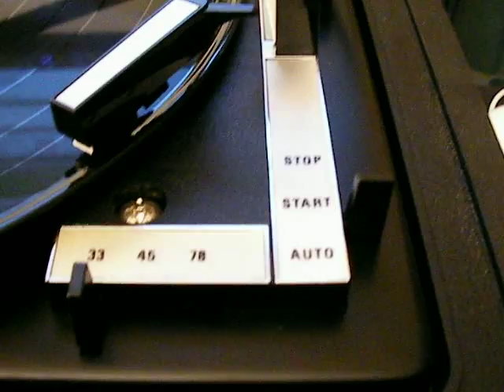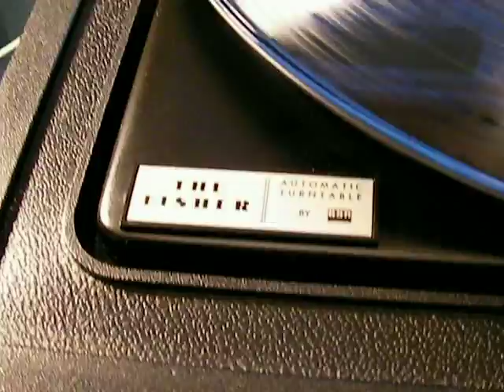Fisher Vintage Turntable Model C-20 Mfg by BSR Part 2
Here is a Vintage Fisher Turntable, Model C-20, manufactured for Fisher by BSR. This is a demo of the 33 1/3 speed.  Please forgive the inferior sound quality that my camera produces while recording.  This turntable is in excellent working condition, and the changer feature works smoothly. A 45RPM adaptor is included with this turntable. A turntable pre-amp is required to use this turntable, or a stereo with dedicated 'phono' inputs. The dust cover has the usual scratches and abrasions, but no cracks. Thanks for looking!